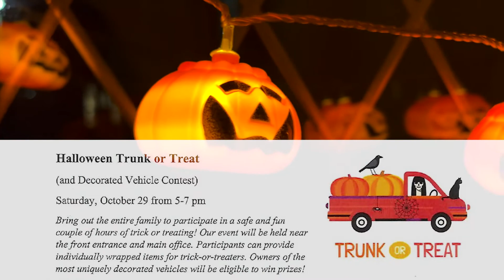Roseland Park CruiseFest Promo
City of Berkley, MI